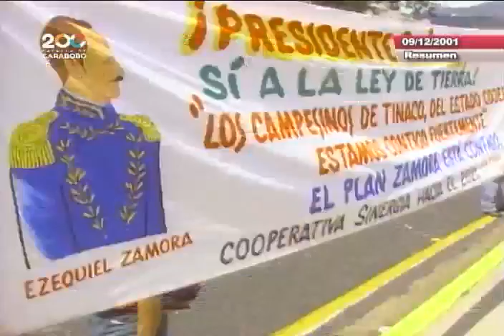Aló Presidente N° 88 con Hugo Chávez y Luisa Estella Morales, 9 diciembre 2001 (Resumen)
La lucha campesina y otros temas tocados en el Aló Presidente N° 88 con el Presidente Hugo Chávez, invitada Luisa Estella Morales. Fue 9 diciembre 2001, un día antes del paro de un día que convocó Fedecámaras contra las leyes habilitantes y la Ley de Tierras (paro del 10 de diciembre de 2001).

Bitcoin: 16zae5LZZNU7e8wwAKZXSEVo7bP2xZ1KwC

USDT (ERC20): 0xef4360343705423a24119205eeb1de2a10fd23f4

Petros: PFfDUW3cj1WD7cUPYg9MK2EtgG5nUgVzuc